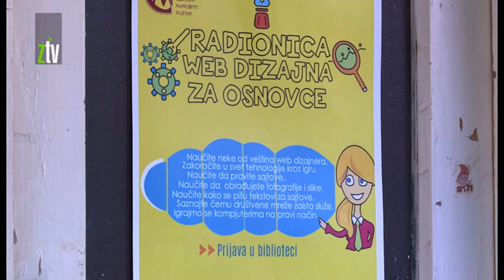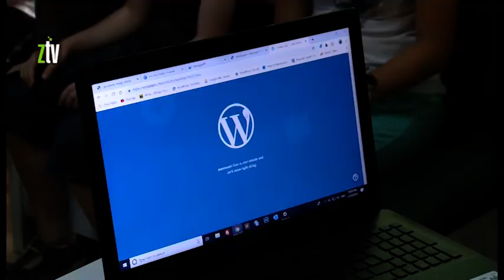Školica WEB DIZAJNA u biblioteci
U Matičnoj biblioteci „Svetozar Marković“ na Dečjem odeljenju, 20-ak osnovaca pohađa letnju radionicu VEB DIZAJNA koju vodi Jelena Marković.
Radionice su besplatne i održavaju se utorkom i petkom do kraja avgusta.